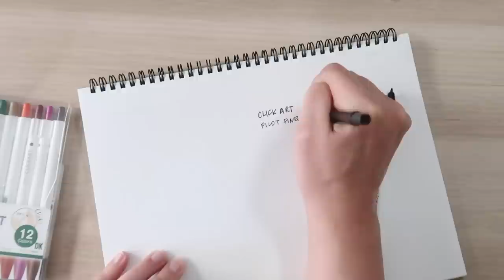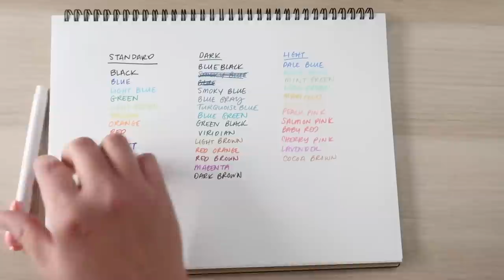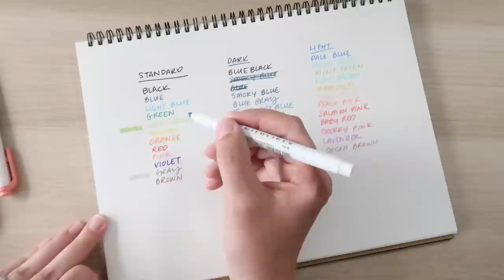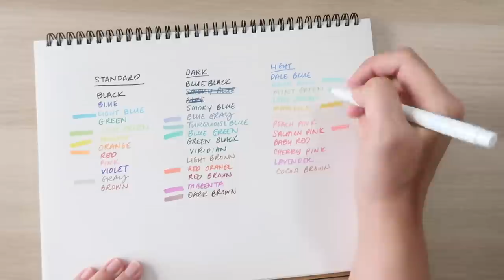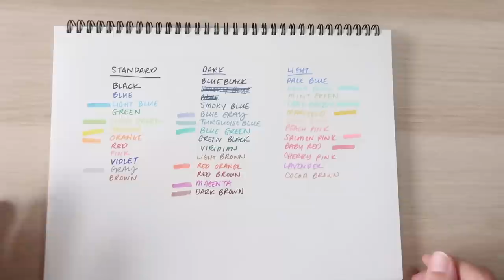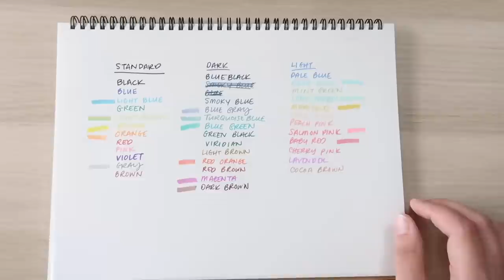Zebra Clickart Pens | Review & Swatches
I love felt tip pens - they are my favorite for taking notes, making lists and all around doodling. Marker pens that are retractable rather than having a cap?! Let's take a look at the Zebra Clickart Pens and see if they are worth the $$!

• HAPPY MAIL
Cindy Guentert-Baldo
4225 Solano Ave. #601